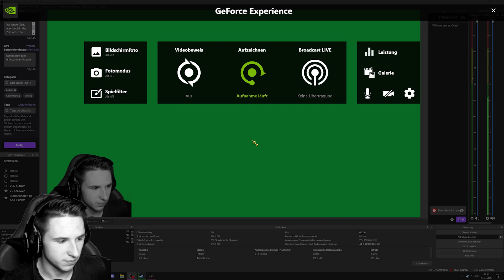Horror im Hillside Inn - The Beast Inside #11